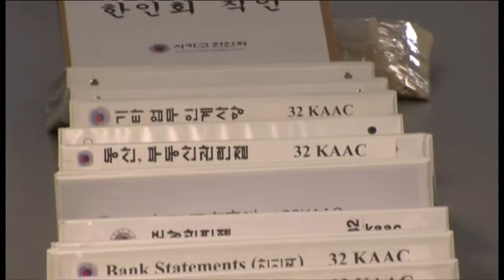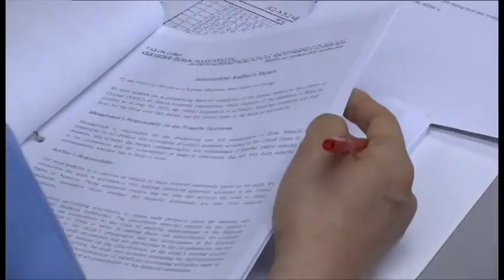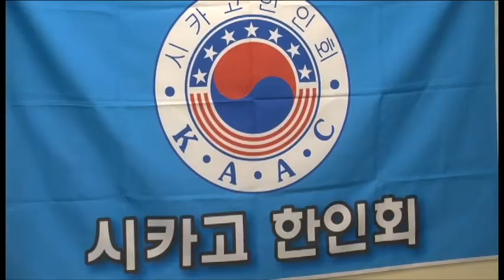KBC [6-28-17] 시카고 한인회 인수인계 순조롭게 진행 [이해빈 기자]